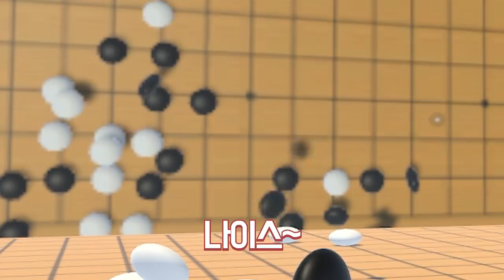지면 노예가 되는 오목 내기빵...!!